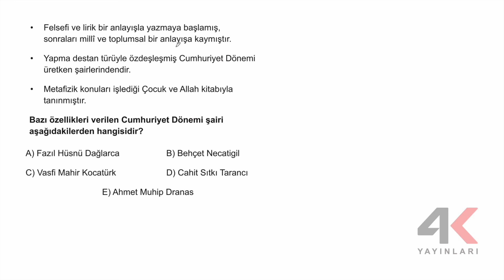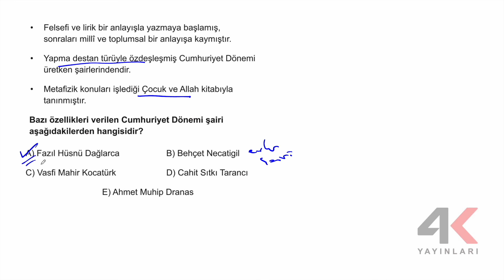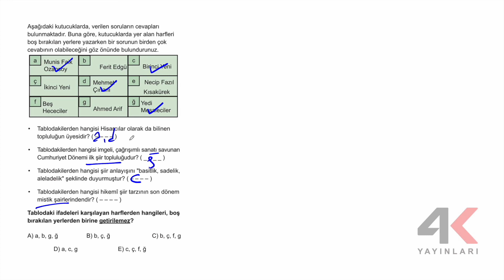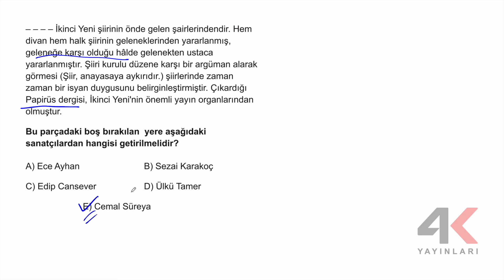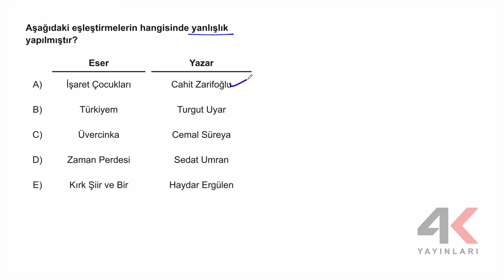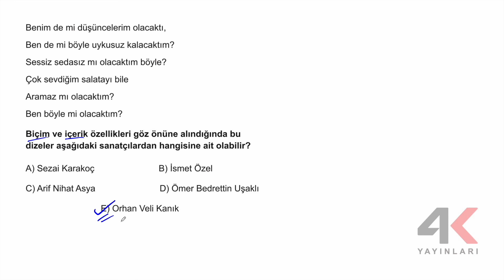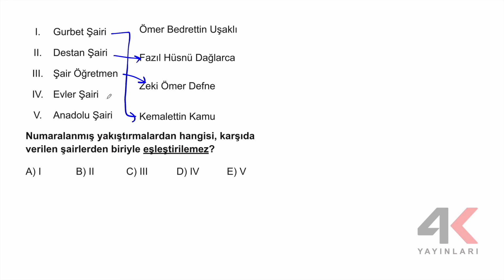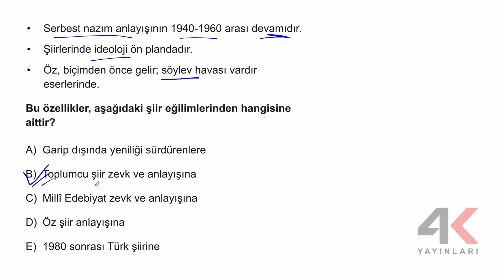4K AYT Edebiyat Soru Bankası Bölüm 11 Test 01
4K AYT Edebiyat Soru Bankası Bölüm 11 Test 01

🎞 Soru Listesi
▶ 00:00:00 Bölüm
▶ 00:00:00 Soru 1
▶ 00:02:30 Soru 2
▶ 00:05:19 Soru 3
▶ 00:06:39 Soru 4
▶ 00:09:08 Soru 5
▶ 00:10:06 Soru 6
▶ 00:10:40 Soru 7
▶ 00:11:54 Soru 8
▶ 00:14:01 Soru 9
▶ 00:15:13 Soru 10